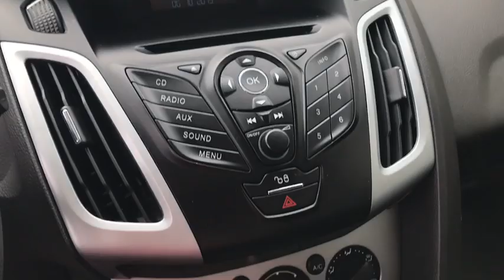2012 Ford Focus Norton, Wadsworth, Akron, Copley, Barberton, OH 31063T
Blue Candy Metallic U 2012 Ford Focus available in Norton, Ohio at Ganley Ford. Servicing the Wadsworth, Akron, Copley, Barberton, OH area.

Ganley Ford
2835 Barber Rd

CLEAN CARFAX, STEERING WHEEL CONTROLS, 4D Hatchback, Cruise Control, Fog Lights, Sharp Blue Candy Metallic Paint! Odometer is 4006 miles below market average! 2012 Ford Focus SE 2.0L 4-Cylinder DGI Flex Fuel DOHC FWDbrbrGanley Ford in Barberton proudly serves Norton, Wadsworth, Medina, Fairlawn, Montrose, Green, Canton, Youngstown, Copley, Akron and all the surrounding areas.brbrReviews:br  * Buyers seeking a compact vehicle with class-leading character and technology - from MyFord Touch infotainment and Active Park Assist to corner-taming torque-vectoring control and a PowerShift dual-clutch 6-speed automatic transmission - will find plenty to admire in the 2012 Ford Focus line. Source: KBB.combr  * Nimble handling; refined and quiet ride; stylish and well-made interior; lively engine; abundant list of upscale and high-tech options. Source: EdmundsbrAwards:br  * Car and Driver 10 Best Cars   * 2012 IIHS Top Safety Pick   * 2012 KBB.com Top 10 Coolest New Cars Under $18,000   * 2012 KBB.com Top 10 Road Trip Cars   * 2012 KBB.com Brand Image AwardsbrCar and Driver, January 2017.